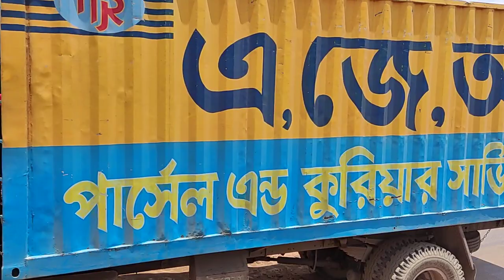তিন ট্রাক একসাথে ফেরি ঘাটে বাংলাদেশ সবচেয়ে বড় ফেরি ঘাট । পাটুরিয়া দৌলতদিয়া ফেরি ঘাট 2022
Interesting